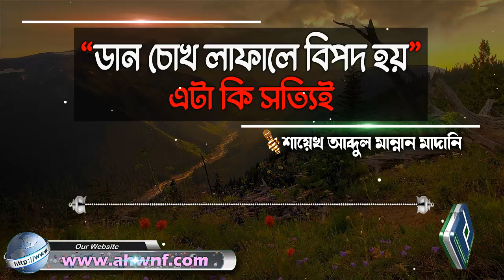'ডান চোখ লাফালে বিপদ হয়' এটা কি সত্যিই│শায়েখ আব্দুল মান্নান মাদানি bangla waz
Present by.
Al Huda Wan Noor Foundation
প্রশ্নঃ-  'ডান চোখ লাফালে বিপদ হয়' এটা কি সত্যিই
উত্তর দিয়েছেনঃ-  শায়েখ আব্দুল মান্নান মাদানি